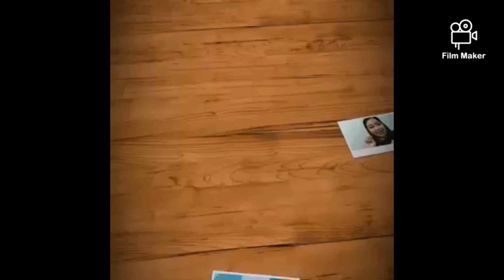Breakfast mukbang 😋 #02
Thank you film maker as my video editor 👌
Hope you guys enjoy and til next time 😁